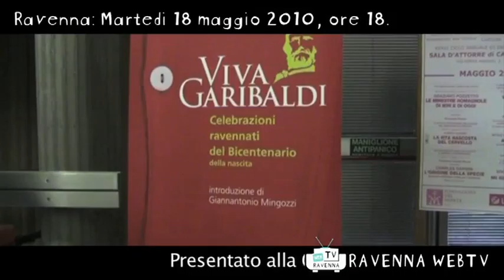CULTURA Incontri letterari 18 maggio 2010 ore 18